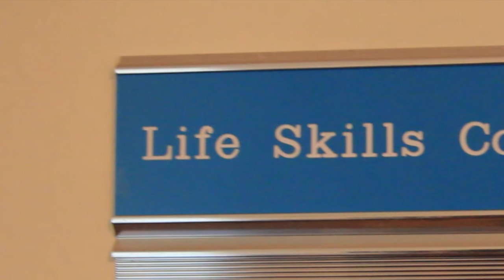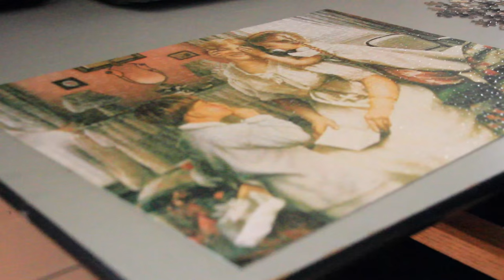Transitional Housing Promotional Video